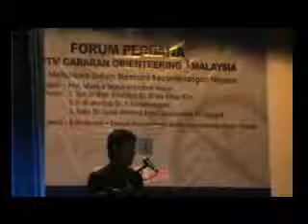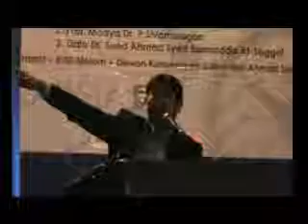forum perdana cabaran ORIENTEERING KPT-UiTM 1 MALAYSIA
forum berlangsung pada 2 APRIL 2010 bertempat di Pekan Pahang sempena Program Cabaran Orienteering 1 Malaysia